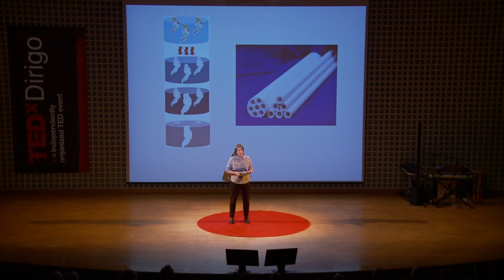A DNA sized solution for the water crisis: Dr. Susan MacKay at TEDxDirigo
Susan MacKay is a founder and CEO of Cerahelix- a cleantech company working on a new twist in filtration which reduces the energy needed to produce fuels and chemicals from renewable resources. Prior to Cerahelix, Susan spent five years as President and CEO of Zeomatrix, a materials research company that she helped found, that produces innovative paper-based odor control products for the solid waste and composting industries. Susan has spent more than 20 years in materials research and characterization, including 6 years in corporate R&D at 3M Corporation. She holds a Ph.D. in Chemistry from the University of North Carolina- Chapel Hill and in 2011 was named a Mass High Tech "Woman to Watch."